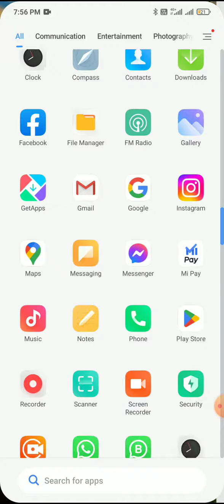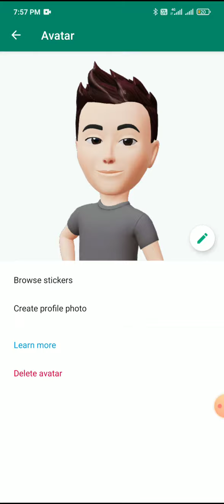WATSAPP KYA HAI❤️ | WATSAPP AVTAR UPDATE | WATSAPP AVTAR FEATURE | WATSAPP NEW UPDATE ll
My 2nd Channel :- @itsrj zone

ll support